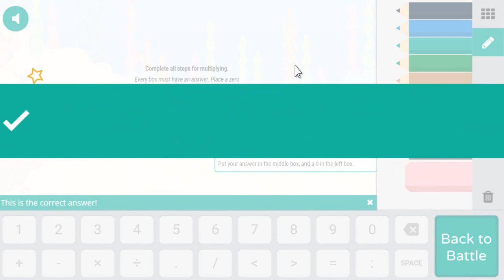🔴 Multiplication Made Easy For 3rd Graders | ❌ The Aquarium Head - Prodigy MATH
Multiplication Made Easy For 3rd Graders

More Vídeos